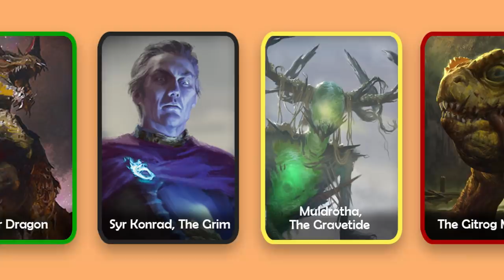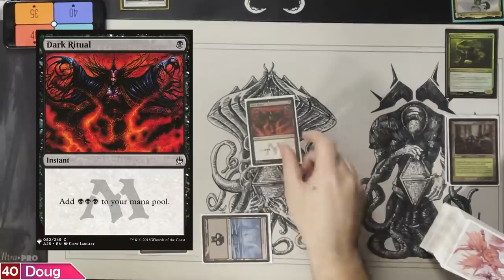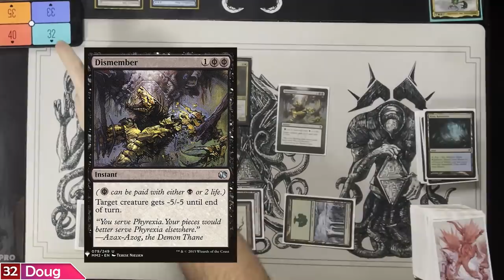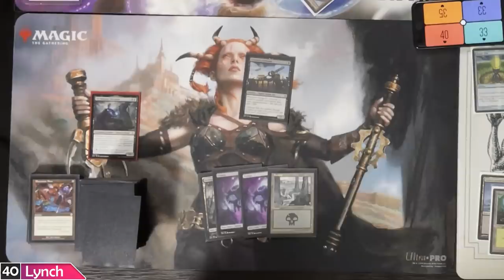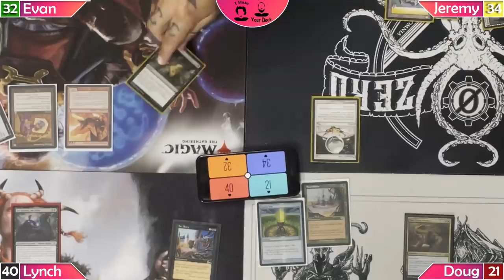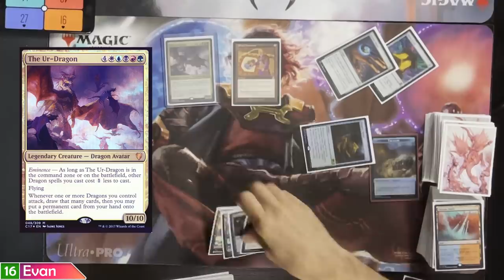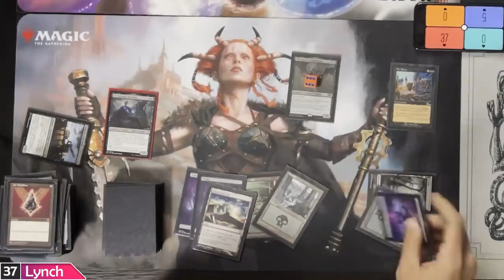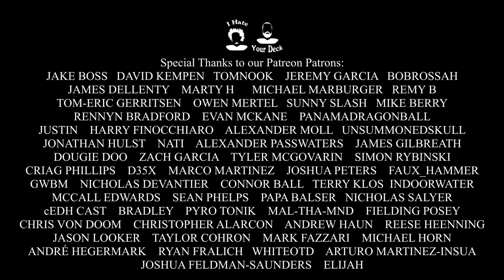I HATE YOUR DECK #3 Syr Konrad vs Moldrotha vs Gitrog vs The Ur Dragon || Commander Gameplay MTG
A New Magic the Gathering Commander show that highlights a decks true absurd potential! Enjoy the fun banter and gameplay!

Show Notes:

It's The Gitrog Monster vs Syr Konrad vs Moldratha, The Gravetide vs The Ur Dragon.

Credits:

Directed by MICHAEL D. LYNCH
Produced by JOSEPH H JOHNSON, JR & MICHAEL D. LYNCH
Associate Producer JOE ADAMS
Cinematography by JOE ADAMS & MICHAEL D. LYNCH

Clapper Boy DOUG LOPES
Add'l VO by DANE THOMSEN
Intro and Outro Music By HOLLOW BROOKS
MTG Judge: Shane Morales